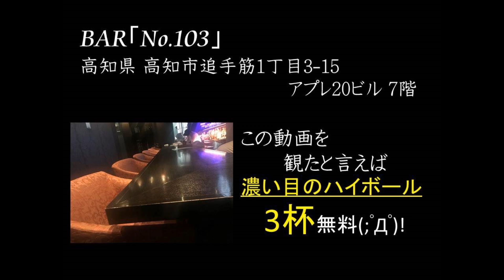【#216 大三国志】高知で「たけちゃんTV」と飲みながら大三国志を語る。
大三国志

BAR「No.103」
 高知県 高知市追手筋1丁目3-15アプレ20 7階
※この動画を観たと言えば濃い目のハイボール3杯無料